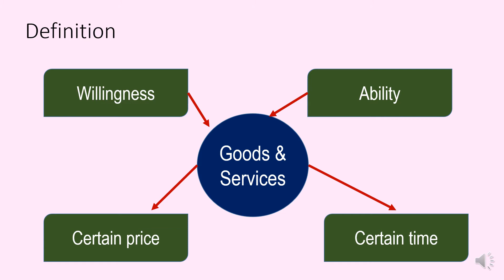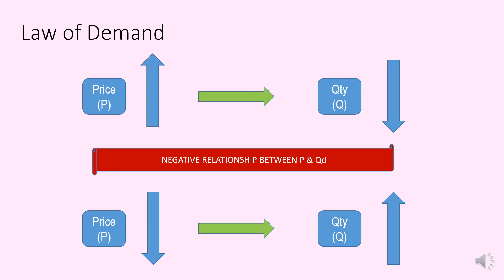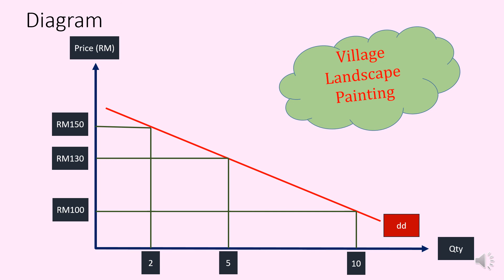Demand Analysis Part 1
Understand the demand in a simple way